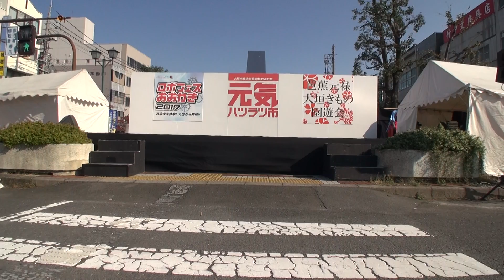元気ハツラツ市２０１７ １１月 【情熱組】②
２０１７／１１／５に大垣市で行われた元気ハツラツ市での
新大橋ステージでのよさこい演舞の模様です。